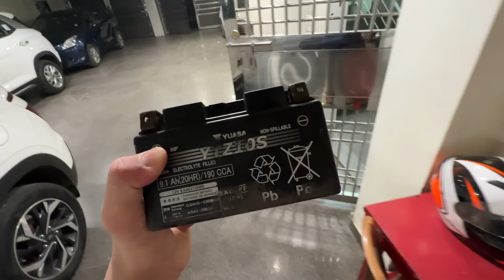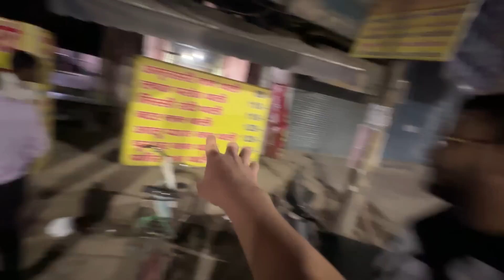KAWASAKI NINJA H2 MEIN BADI PROBLEM - HOGAYA KAAM !! 🥺😱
➡ Yadious